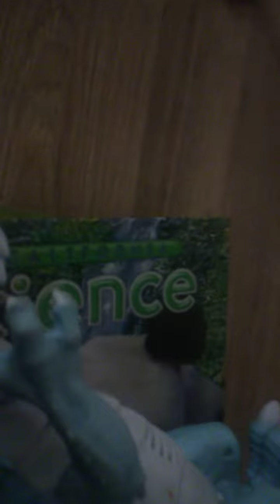Godzilla versus technology